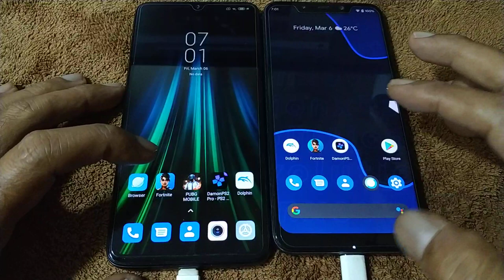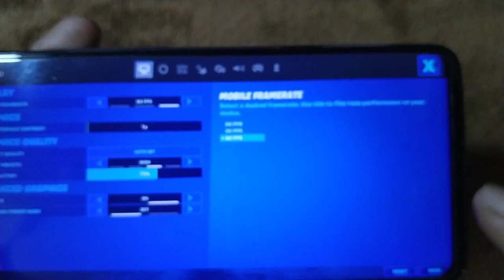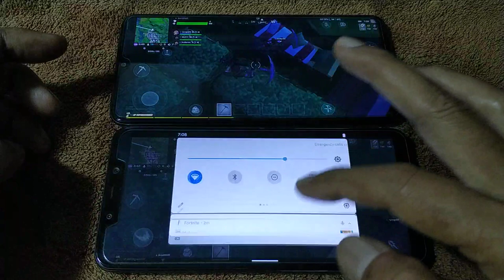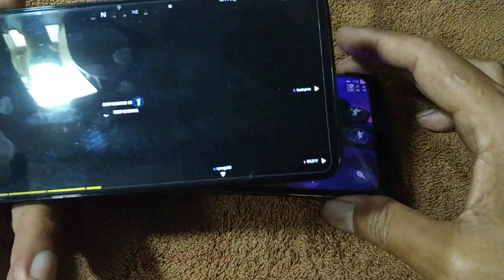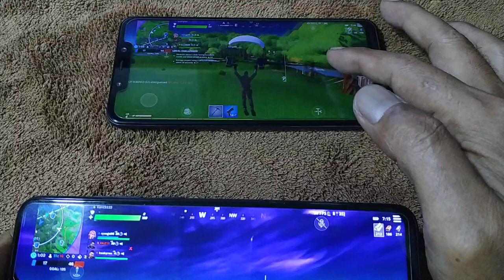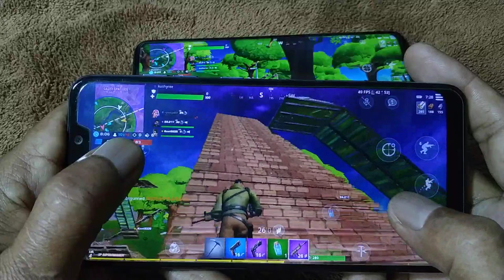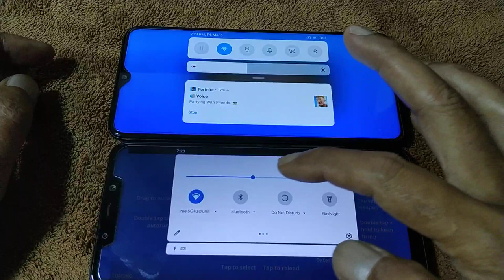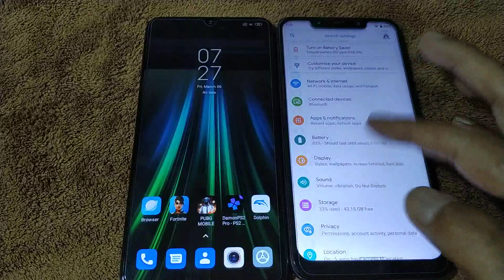Redmi Note 8 Pro VS Pocophone F1 | Fortnite Chapter 2 Season 2 | at 60fps